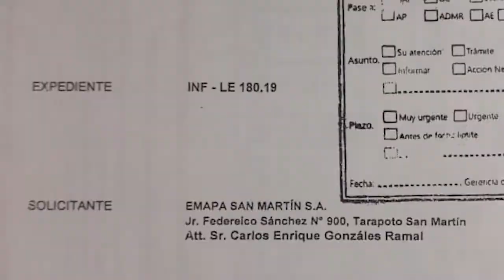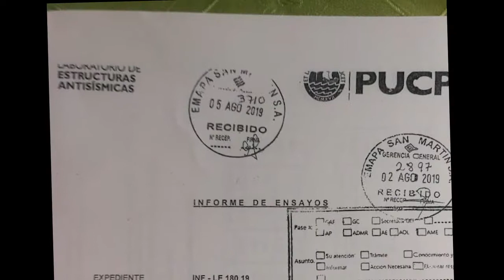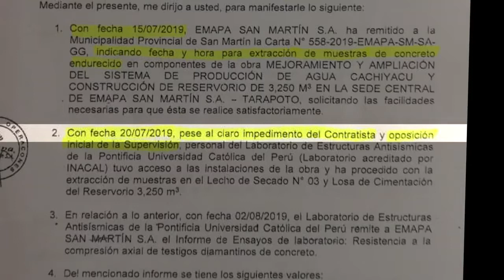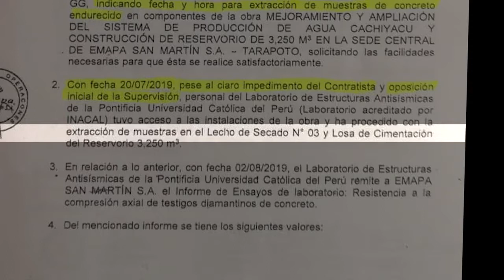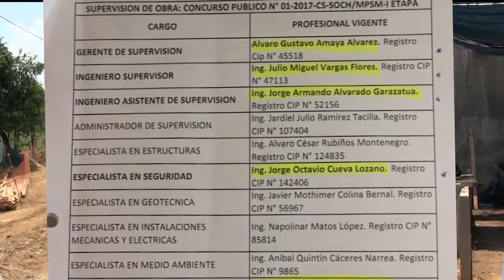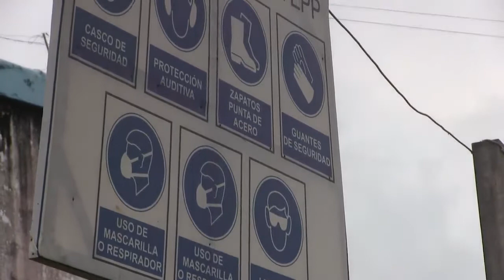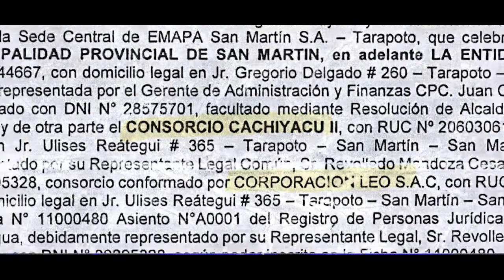PRUEBA DE LABORATORIO DESNUDA OBRA CACHIYACU II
Estas eran las versiones del residente y del supervisor de la obra Cachiyacu II, donde se ha presentado un grave problema, resultados científicos negativos de diamantina, podrían hacer que el reservorio recientemente construido y valorizado en más de un millón de soles. Sea demolida.